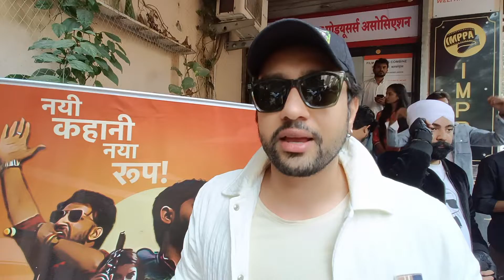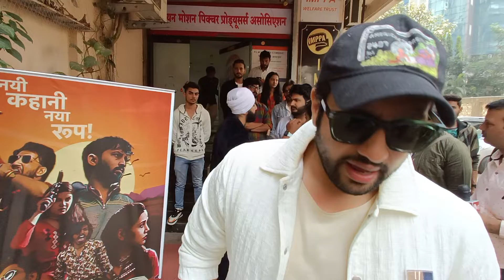सतीश कौशिक पहुंचे पुस्तक वेब सीरिज के लॉन्च पर शेखर सुमन के बेटे अध्यन भी पहुंचे